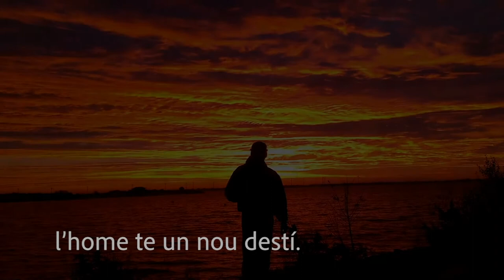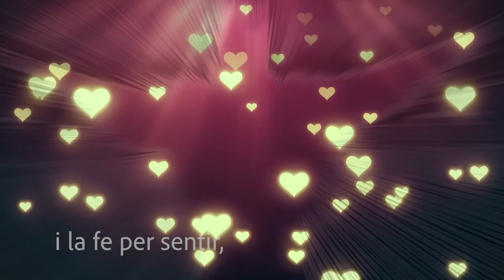Una esperança per compartir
Càntics d'Adoració.

100 anys compartint esperança
Pots trobar mes cançons en Hopemdia.cat